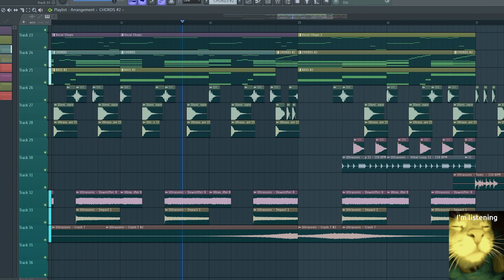i've actually made A HAPPY SONG